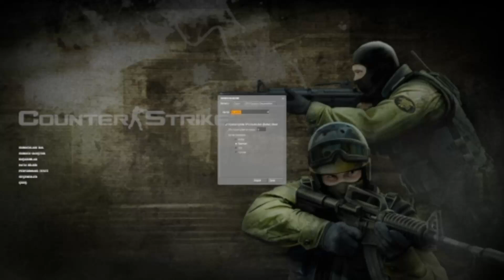counter strike sorce bots gamapley part8